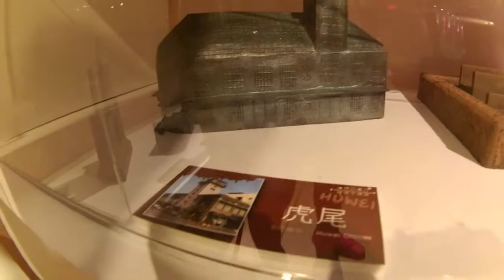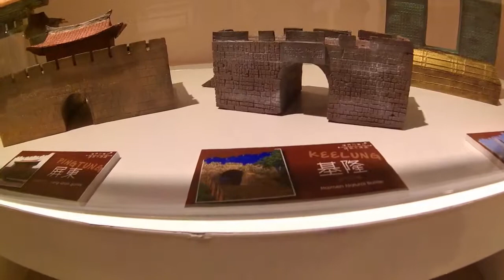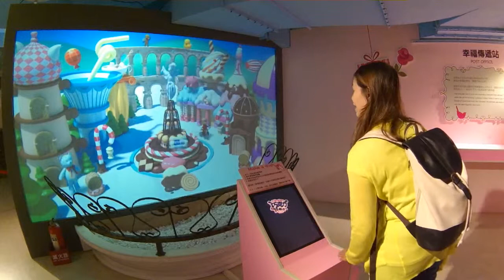04 世界巧克力夢公園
世界巧克力夢公園 淡水漁人碼頭